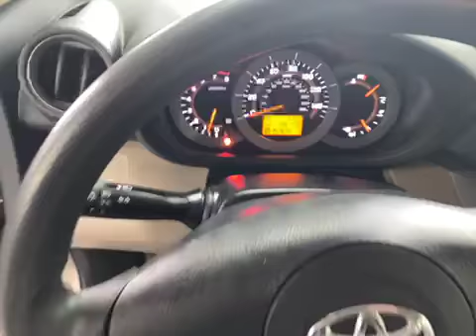2008 Toyota RAV4 AWD